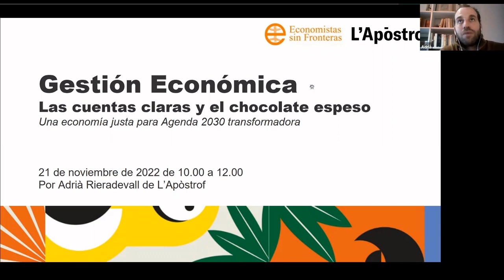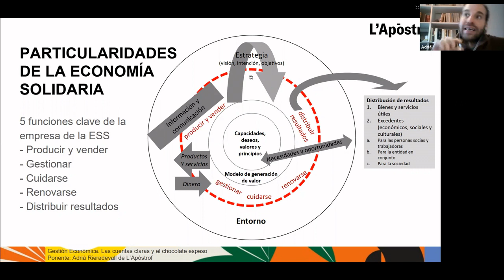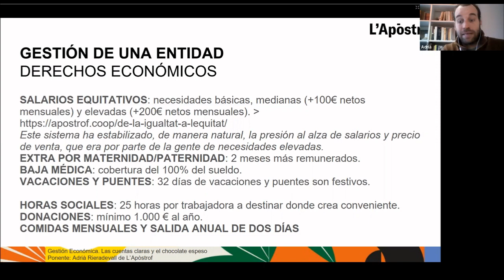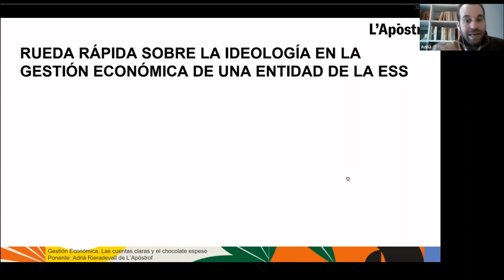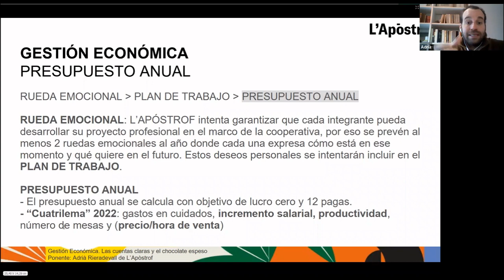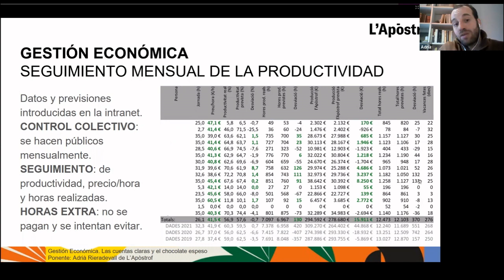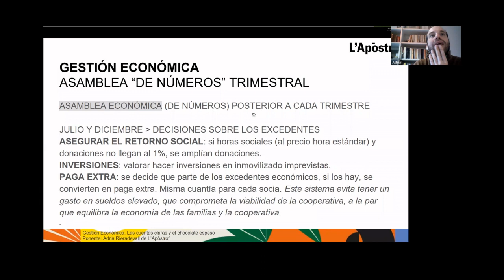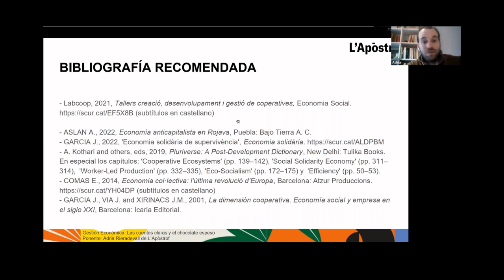[Píldora Formativa] Gestión económica, las cuentas claras y el chocolate espeso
¿Cómo gestionar una empresa? ¿Qué supone la gestión económica? ¿Qué información necesito para tomar decisiones en mi empresa? ¿Existen herramientas de apoyo para la gestión?
Terminamos nuestro programa formativo de consolidación empresarial de este año. Las dos últimas sesiones están dedicadas a la gestión económica de la empresa, tarea pendiente a mejorar en muchas de nuestras organizaciones. Para ello, contaremos con Adrià Rieradevall, socio integrante de la cooperativa L’ Apòstrof.